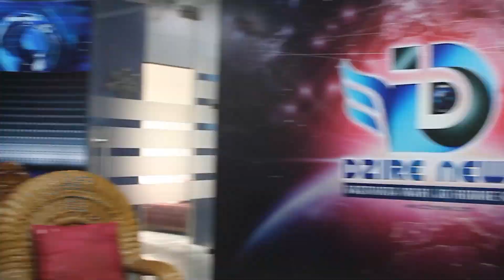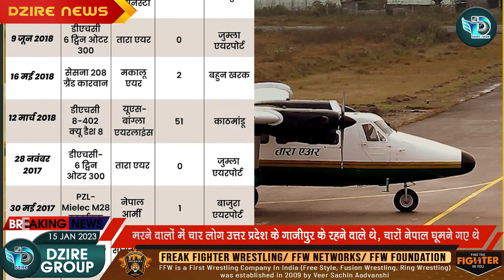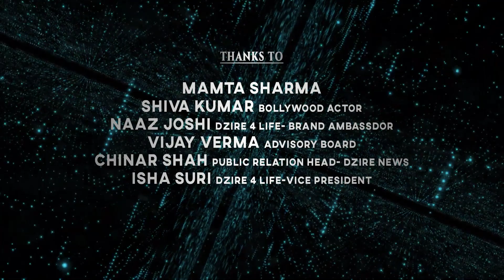Nepal Plane Crash | नेपाल के हवाई हादसों का इतिहास जानिए | Full Case Study | DZIRE NEWS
रविवार को दुनिया ने एक खतरनाक प्लेन क्रैश देखा।
 नेपाल के पोखरा में येती एयरलाइंस के क्रैश हुए प्लेन ने 72 लोगों की जान ले ली |
इनमें से ही  मरने वालों में चार लोग उत्तर प्रदेश के गाजीपुर के रहने वाले थे, चारों नेपाल घूमने गए थे। सोनू जायसवाल ने प्लेन हादसे से चंद सेकंड पहले लाइव वीडियो बनाना शुरू किया था |  पिछले 30 साल में नेपाल में यह 28वां विमान हादसा है।
जो विमान क्रैश हुआ वह 42 साल पुराने मॉडल का था | खराब ट्रेनिंग और रखरखाव की वजह से नेपाल में ज्यादातर हादसे होते हैं। जुलाई 1992 में नेपाल में सबसे बड़ा और खतरनाक विमान हादसा हुआ था |